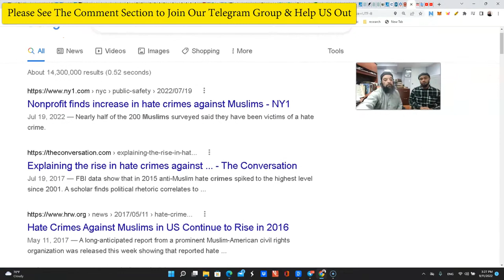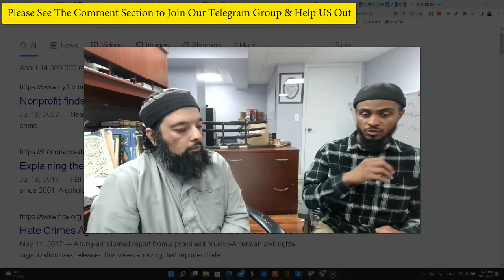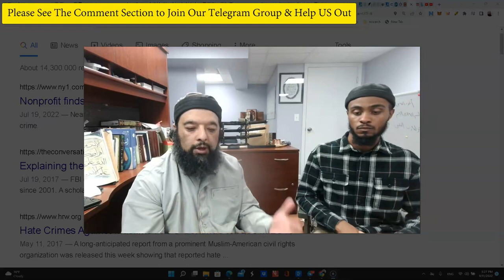Shiekh Omar Baloch - Why Muslims Must Start to Bear Arms？